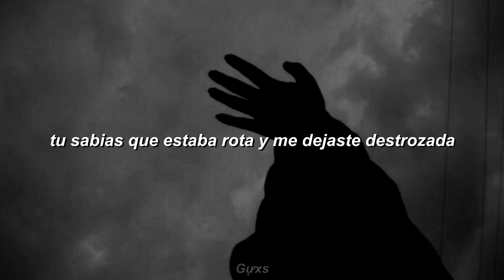no me merezco cuestionarme si soy suficiente.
LETRA
porque una noche para ti no lo fui
no me merezco tener miedo a decir que no
porque otra te dije que si
no me merezco la ansiedad que me dejaste
me costo entender que lo que hiciste
habla mas de ti que de mi
la herida es permanente dejaste tu huella
no me merezco lo que hiciste con ella
tu sabias que estaba rota y me dejaste destrozada
y eso es lo que mas me enoja antes de ti si confiaba
te confiaba, y me decís que no fue tu intención
en lugar de pedirme perdón pudiste haberle dicho no